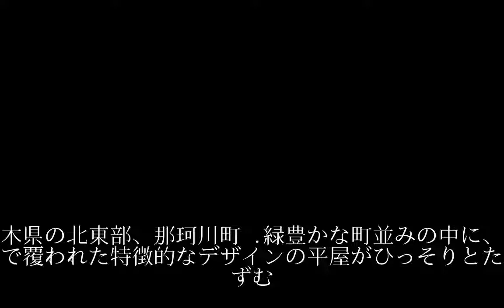那珂川町馬頭広重美術館 浮世絵の意匠、建物にも